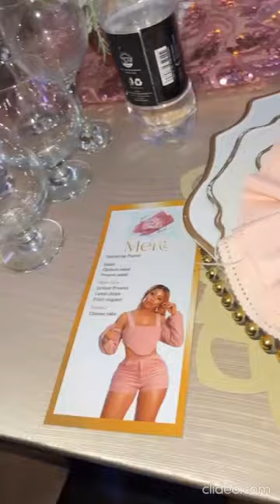Cy4luv Tuoyo Tolanibaj Lilo Diiadem Avala Maria Chike Nini Bobrisky - Mercy Eke 28th birthday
Cy4luv212 bbnaija Diane Russet Diiadem Berbiedoll Pretty Mike Don Jazzy Tuoyo Tolanibaj Lilo Aderogba Maria Chike Nini Singh Moet Abebe Valerie Ike Avala Eniola Badmus Swanky Jerry Bobrisky Dorathy Bachor - Mercy Eke 28th birthday